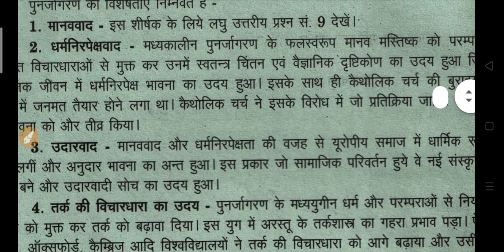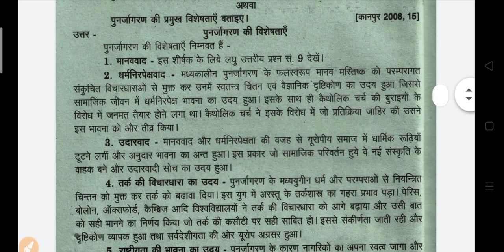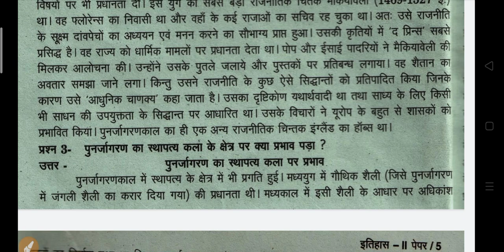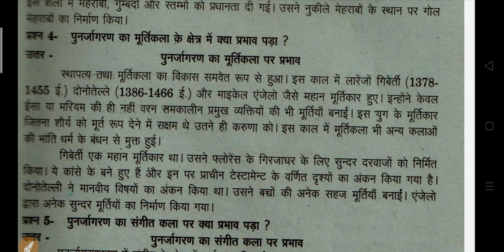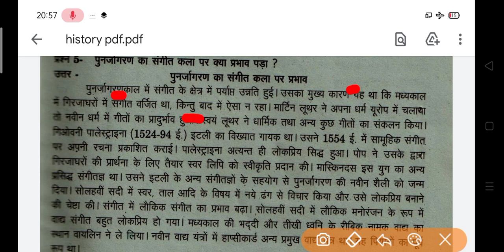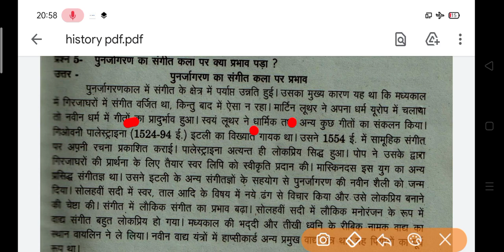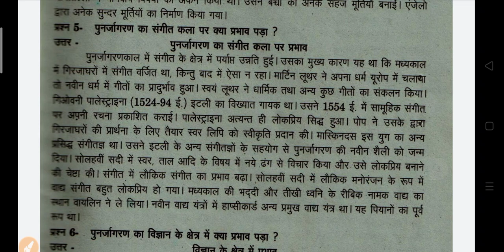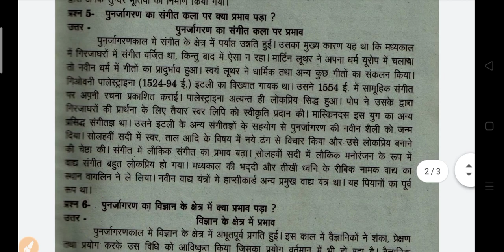B.A History Model Paper 2023 | ba 1st semester questions answers 2023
ba 1st semester history question answer 2023
ba 1st sem history question paper  2023
history model paper ba 1st semester 2023

ba 1st year history model paper 2023
ba first semester ancient history model paper 2023
ancient history exam important question 2023
ba 1st year 1st semester history exam 2023
ba 1st semestet kanpur university history model paper 2023
BA 1st semester history model paper kanpur university nainital
history model paper ba 1st semester kanpur university nainital 2023
kumaun university history question answers 2023
BA first year history important question kanpur university nainital
BA first year histroy kanpur university
ba 1st semester history kumaun university kanpur university
history important question kanpur univeristy ba 1st semester
ba 1st semester prachin etihas model paper 2023 kanpur university
ba first semester history important qestion answers kanpur university
kanpur university previous year history paper 2023
ba 1st year history model paper 2023 kanpur university
ba 1st semester histosry question paper 2023 kanpur university